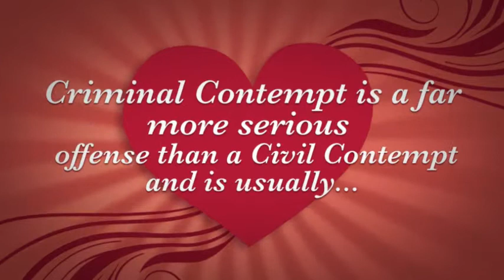Lawyers in spanish fort al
Immigration lawyers often use EB5 candidates, helping them gather supporting paperwork and make the required forms. Like every kind of immigration, the EB5 program is complicated, and an immigration attorney might help make sure that traders follow all of the steps necessary for getting an EB5 credit.